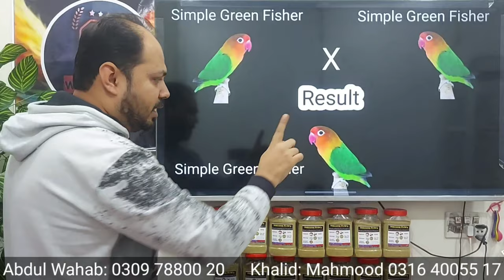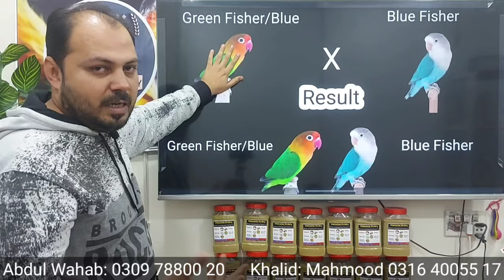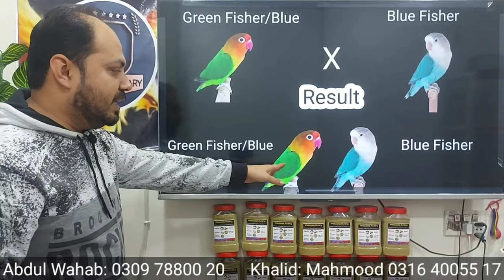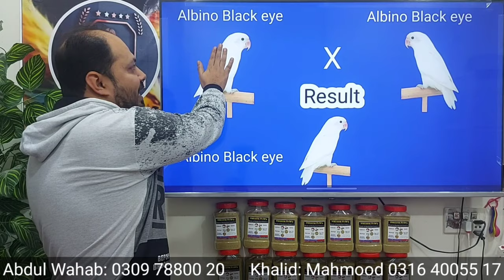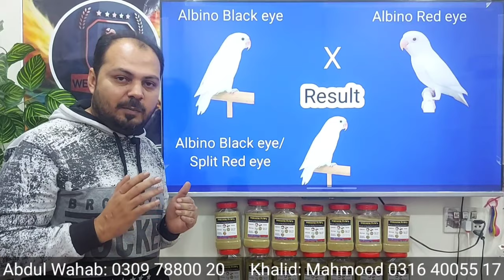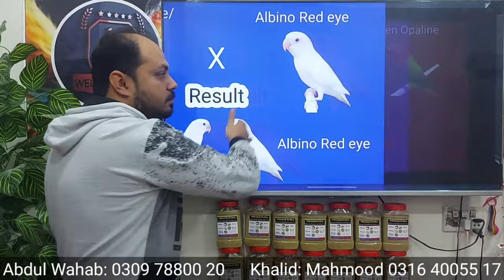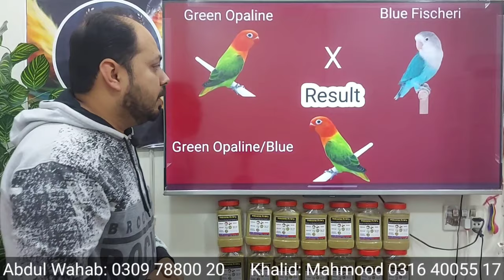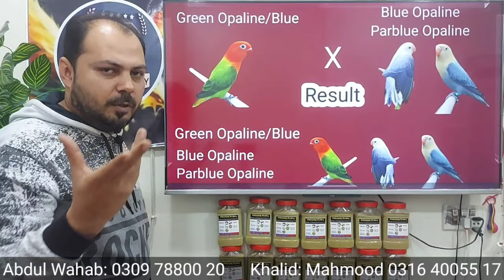Split or Possible split کسے کہتے ہیں l Lovebird basic information Part 1 Welcome Aviary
split blue
possible blue
split opaline
split ino
informative video
new fanciers
welcome aviary
lovebird basic information
love bird mutation guide

Lovebird Basic information parts series linked below

Wahnum Tech
Wahnum
Abdul wahab
Abdul Wahab Tech
Welcome Aviary
Welcome Aviary official
new mutation
New lovebird
lovebird mutation
Birds breeding formula
birds seeds
birds price 2023
lovebird mutations
birds
birds video
birds market
birds lovers
lovebirds 2023
lovebirds 2024
lovebirds breeding progress 2023
beautiful lovebird
2023 love birds
indian birds
Parrot Dipankar
love birds